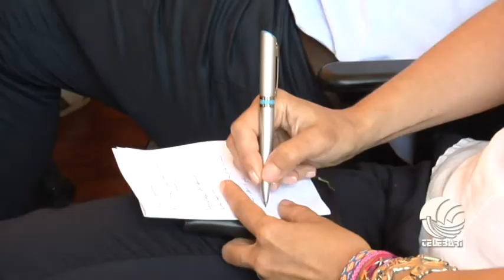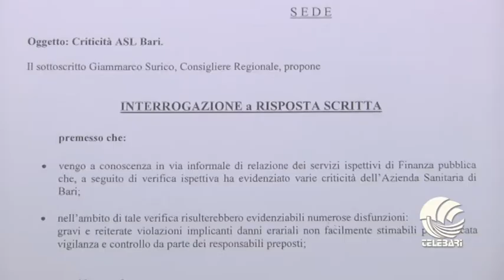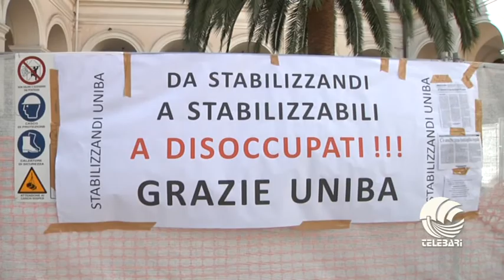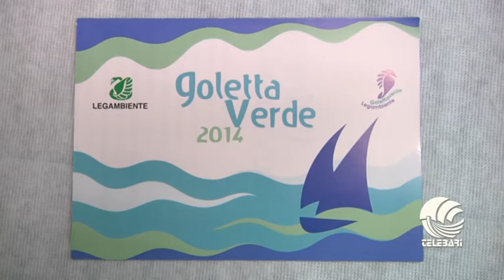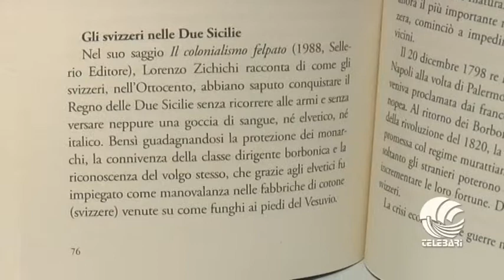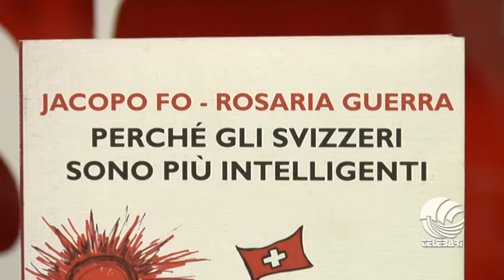TG BARI mattina 25 07 2014